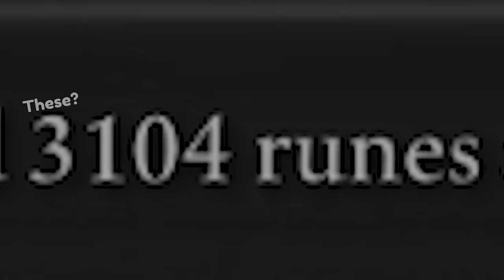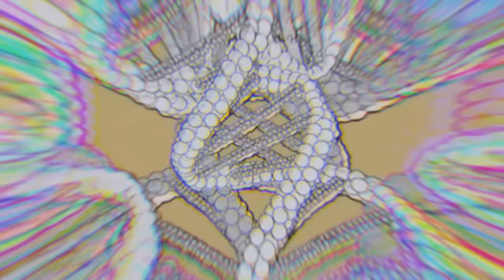Best Game In The Last 5 Years | Elden Ring - Part 1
It's time to become Elden Lord and play through all of Elden Ring

Elden Ring is an action role-playing game played in a third-person perspective with gameplay focusing on combat and exploration; it features elements similar to those found in other games developed by FromSoftware, such as the Souls series, Bloodborne, and Sekiro: Shadows Die Twice. Director Hidetaka Miyazaki explained that players start with a linear opening but eventually progress to freely explore the Lands Between, including its six main areas, as well as castles, fortresses, and catacombs scattered throughout the open world map